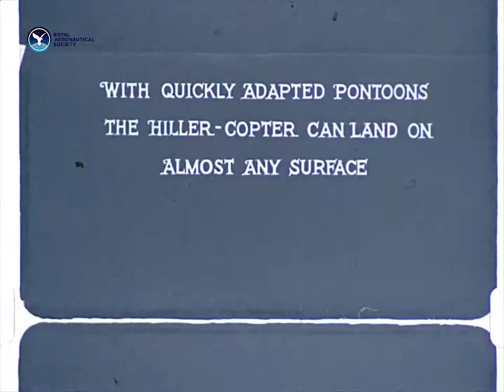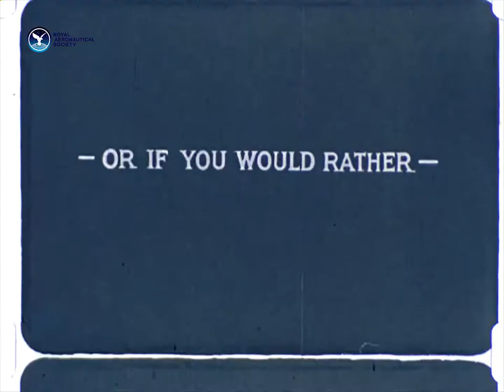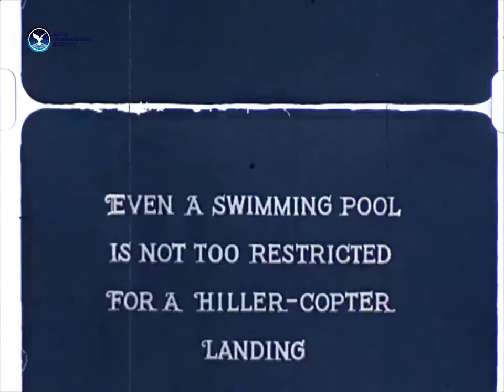Hiller-Copter - The Practical Air Transportation of the Future. Part 2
A c.1944  9-minute colour silent film about the flying qualities of the Hiller XH-44 'Hiller-copter' helicopter prototype.

The Royal Aeronautical Society has received the permissions for sharing these videos by either the named individuals or the relevant company. For use of videos for non-commercial purposes credit the Royal Aeronautical Society with the respective individual or company.